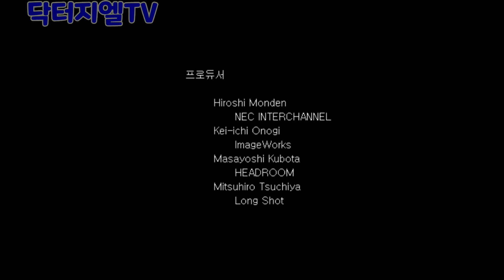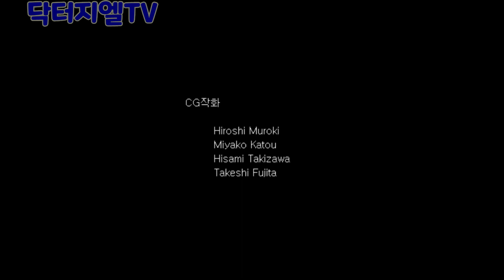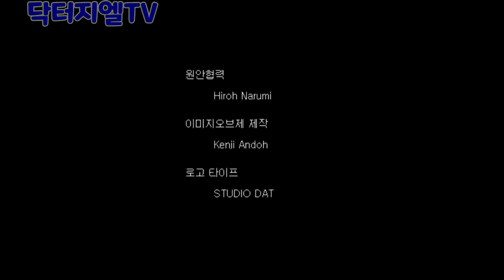[닥터지엘TV]요정전설(Mercurius Pretty) ED 어머니가 된 호문크루스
[닥터지엘TV]요정전설 ED 어머니가 된 호문크루스
기본 베이스 요염한 마물 엔딩 5인전에 일부러 정령소환으로 능력치 내린후 보게 된 어머니가 된 호문크루스 엔딩입니다.
각종 포탈 싸이트에 닥터지엘을 검색해주세요. [닥터지엘의 (게임명)]으로 검색하시면 더 많은 영상을 보실수 있습니다.